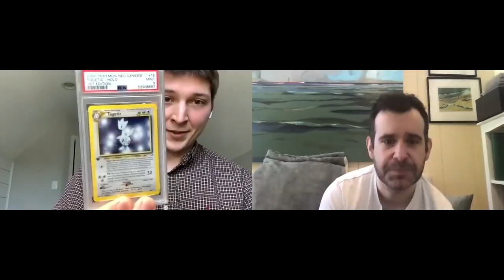Should I buy the grade, the card, or both? PSA or CGC? - Conversation with a former coin grader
In this video I sit down with Will a former grader of coins for NGC to talk about the grading process and how it effects collectors and investors of pokemon cards.

Club House: Jacob Reisman